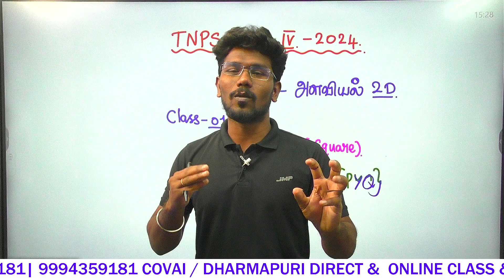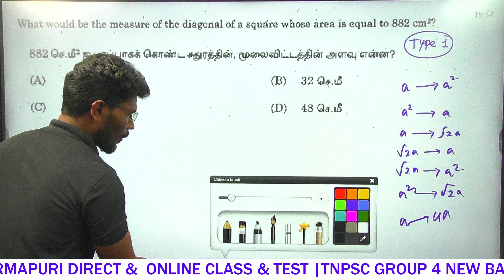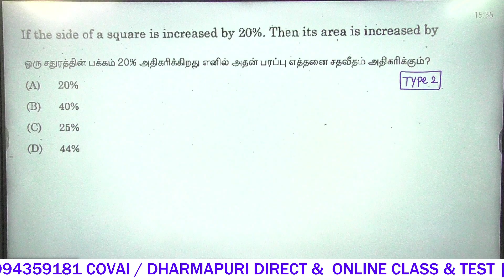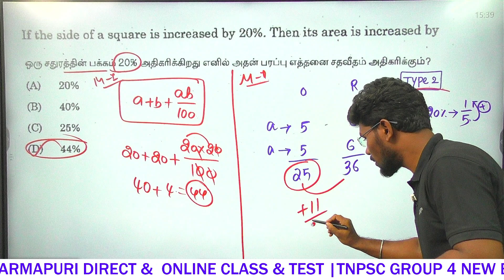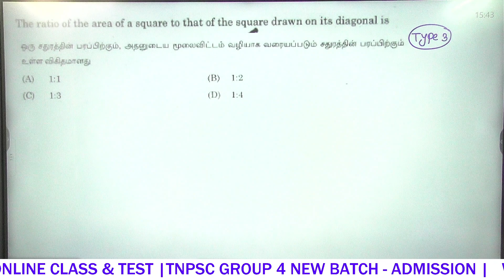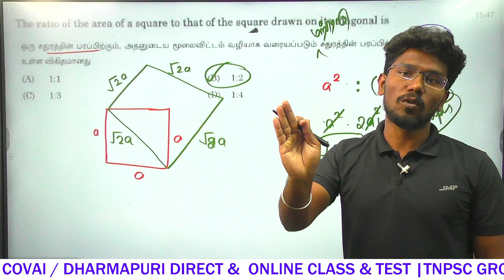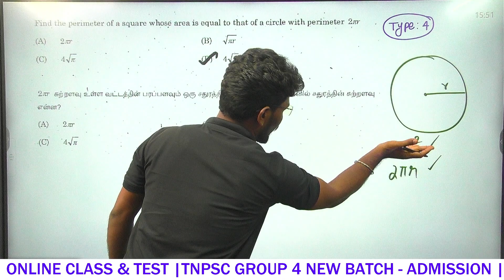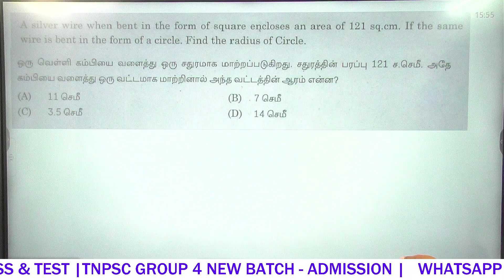👌இந்த மூனூ FORMULA✍️ போதும் சதுரம் Sums முடுச்சு - அளவியல் 2D-ATHIYAMAN MATHS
Thanks,
Athiyaman Team.